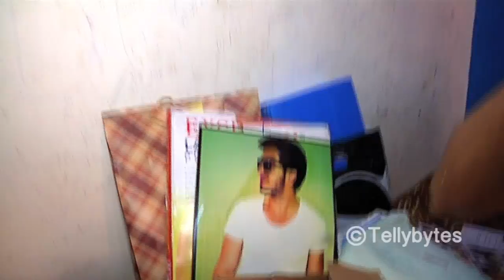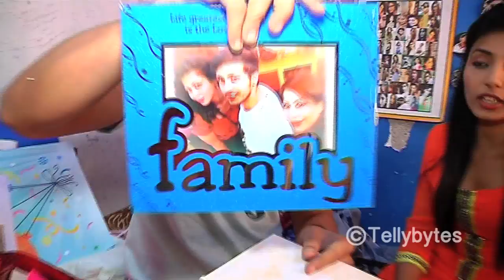Param Singh recieves his birthday gifts PART 4